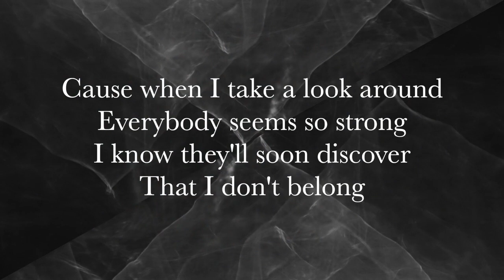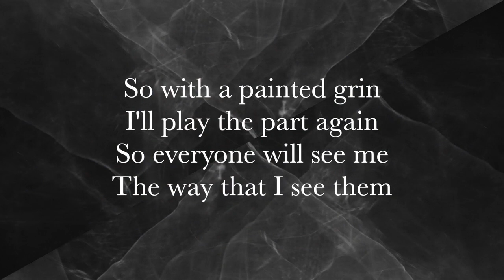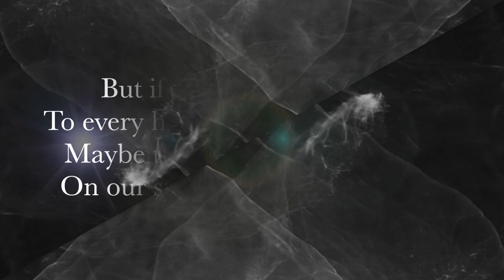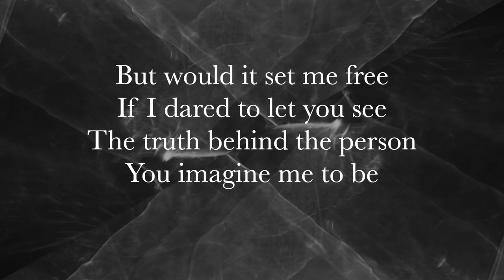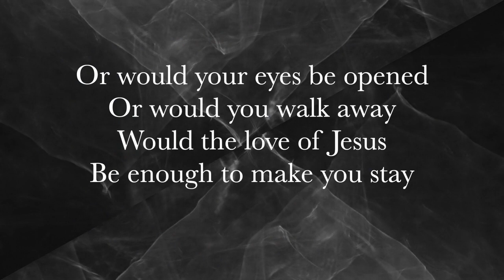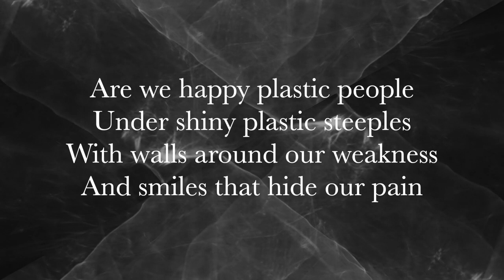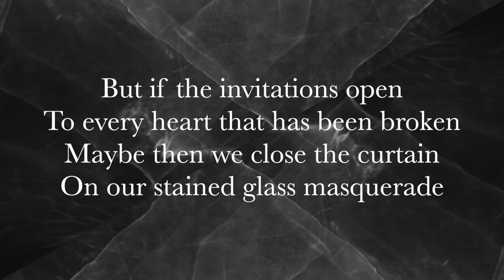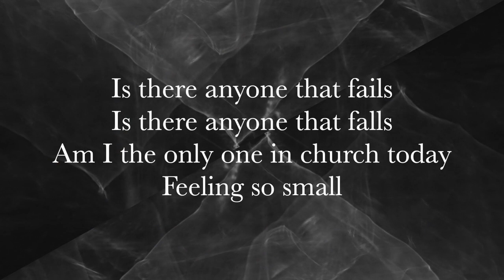Stained Glass Masquerade ~ Casting Crowns ~ lyric video